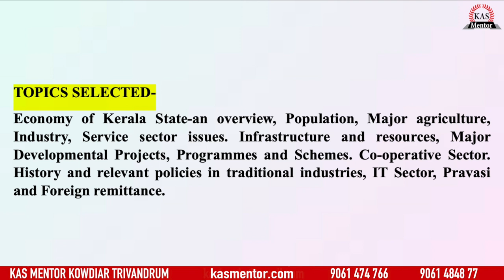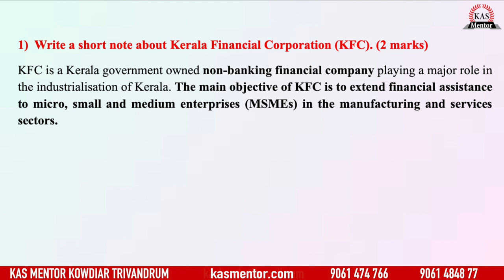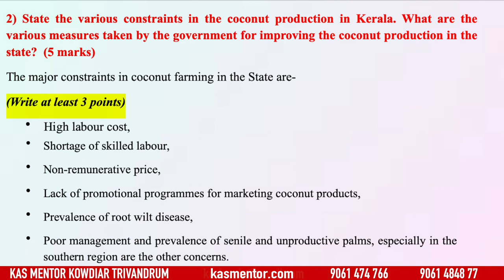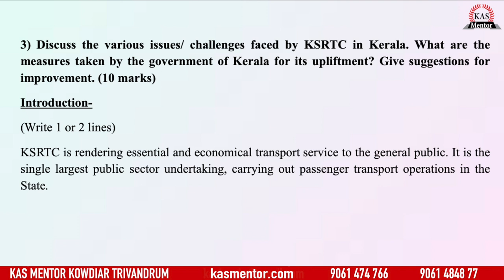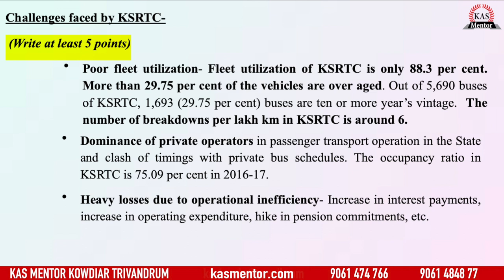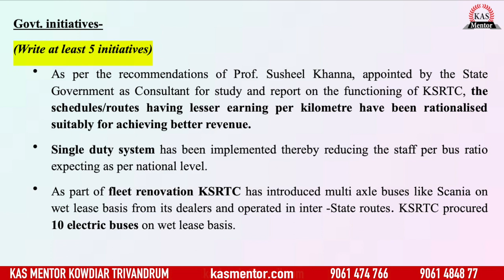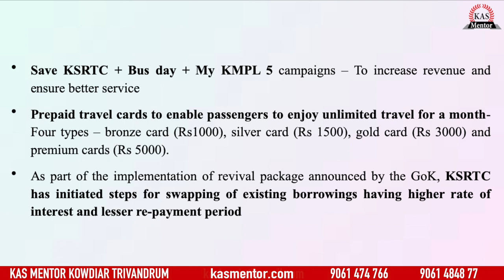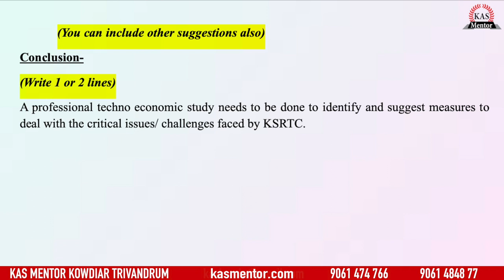KERALA ECONOMY | ECONOMY AND PLANNING | KAS MAINS ANSWER DISCUSSION SERIES | KAS MENTOR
Class Starts from June 15, 2020
Class Time: Monday - Friday, 6 PM to 8 PM

The video describes about the practice questions from module 8 of Economy and planning syllabus for KAS Mains exam. The module 8 exclusively deals with Kerala economy. The video aims to provide an idea regarding Kerala financial corporation, constraints in the field of Coconut cultivation in Kerala, various measures taken by the Kerala government for improvement in coconut production, and various issues faced by KSRTC and measures taken by the government for the improvement of the sector, etc.
A total of 3 practice questions (having marks- 3, 5, 10) have been discussed in this video.